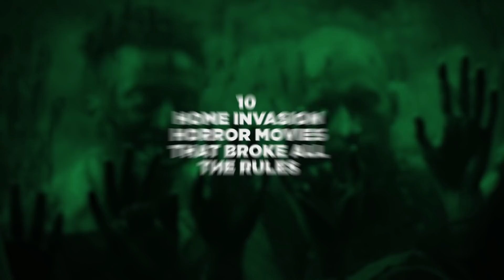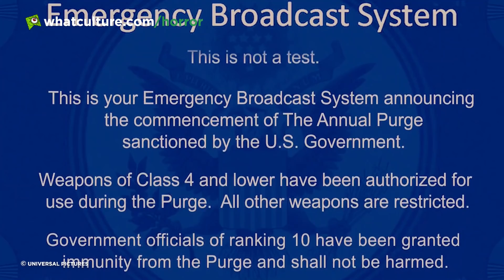10 Home Invasion Horror Movies That Broke All The Rules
Terrifying Home Invasion movies that broke all the rules - The Purge, Hush & more!